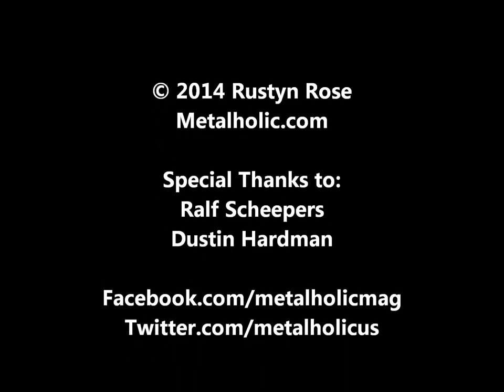Interview with Ralf Scheepers of Primal Fear, January 14, 2014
Primal Fear frontman, Ralf Scheepers checks in with Metalholic.com to discuss the new album "Delivering the Black", the band's upcoming world tour, and much more...